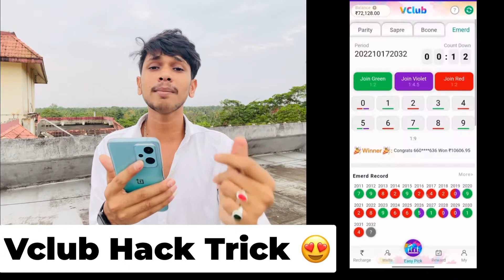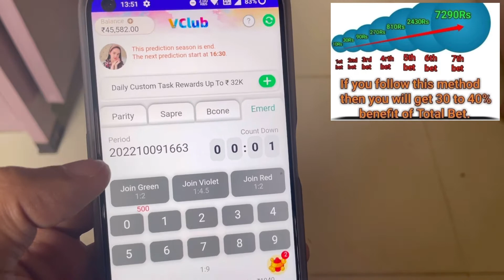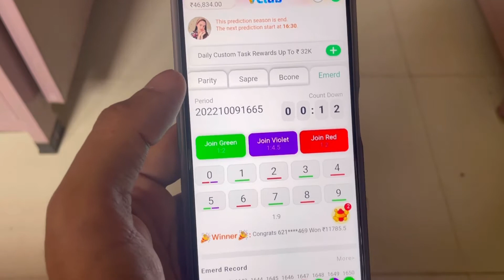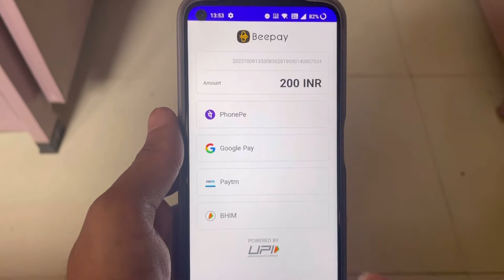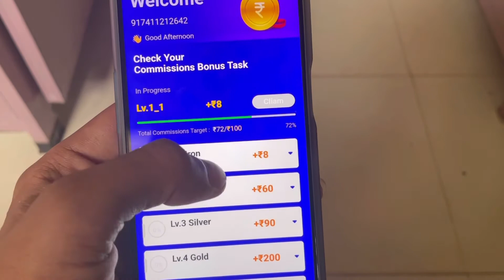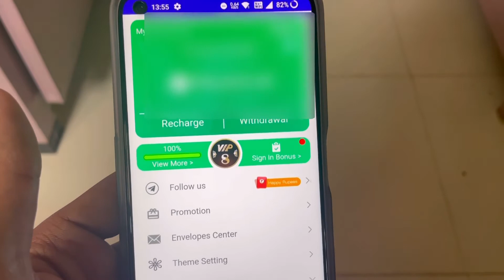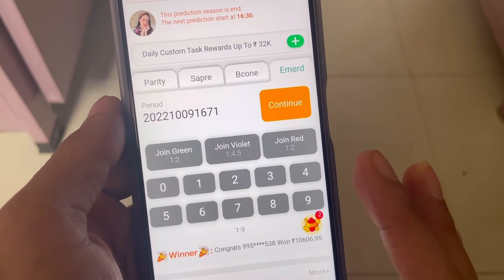Vclub | vclub withdrawal proof | vclub color prediction tricks |Vclub app withdrawal proof | Vclubap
Vclub App New Update 🙉
Fully Hacked Trick 💵💵🎉🎉

 *🟢VCLUB LEAD, OTHERS COPY. VCLUB LEAD, OTHERS FOLLOW.*
THE HOTTEST ONLINE MAKING MONEY PLATFORM IN 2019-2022.EASILY EARN RS.3,000-20,000 DAILY WITH CELL PHONE.
*SIGN IN BONUS* : RS.121
*MIN WITHDRAW* : RS.200 [ INSTANTLY ]
*AGENT REWARD* : RS.1,00,00,000 [GROWN PLAN]🔴

vclub app,vclub
vclub app payment proof
vclub app withdrawal
club app se paise kaise kamaye
vclub new update
vclub app tricks
vclub app withdrawal proof
v club app,club app download
v club app new update
v club app today update
club app withdrawal
club app payment proof
vclub app new update 2022
vclub app new update 2021
vclub app trick
vclub raferral new update
vclub app today new updates